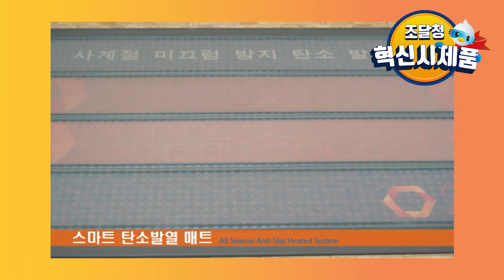눈이와도 미끄러움 걱정없는 따끈따끈한 매트?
눈이 오는 겨울이면 누구나 한번쯤 빙판길에서 미끄러질 뻔한 경험 다들 있으시죠?

안전사고의 47%가 낙상사고라고 하니, 내릴 때는 예쁘지만 내리고 난 후에는 우리의 안전을 위협하는 게 눈이라고 하겠네요.

그런 눈이 와도 미끄러질 걱정없는 스마트한 탄소 발열매트를 소개합니다.